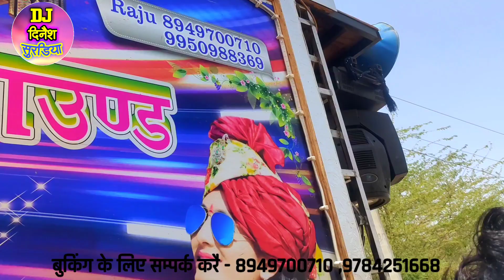Dhire Dhire Nach Mari Fulchadi | ट्रक वाला डीजे Tata 407 | परफ्युम लगावे चुन्नी मे Viral Dj Song